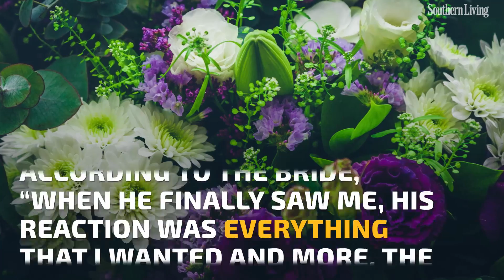Look At This Groom's Tearful Reaction To Seeing His Bride Walk Down The Aisle | Southern Living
"It’s what every girl wants."